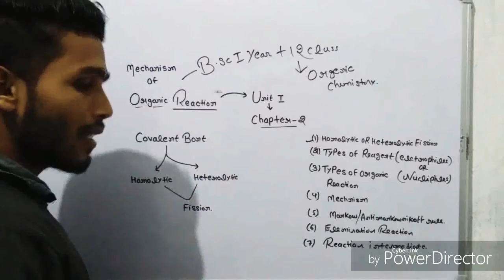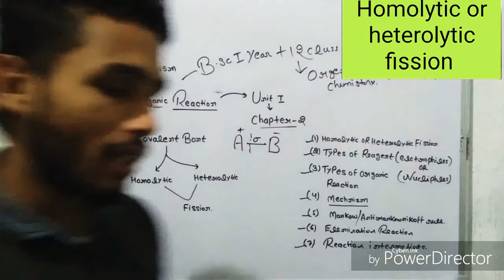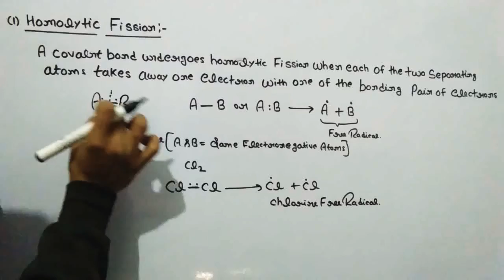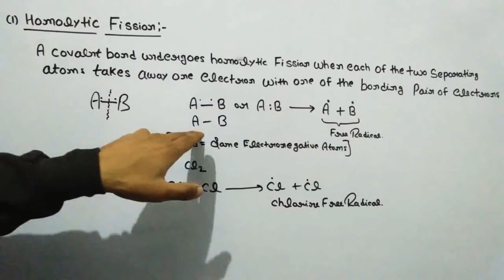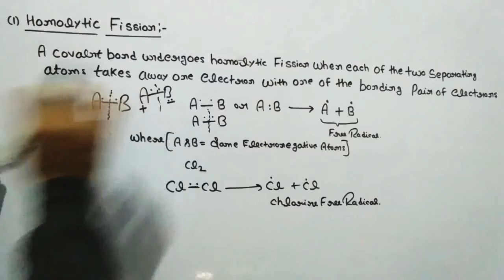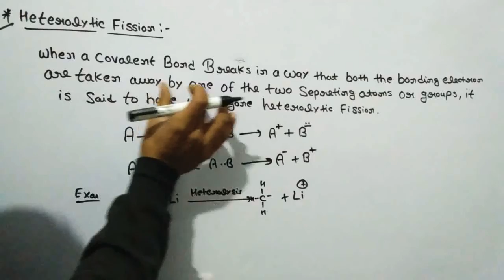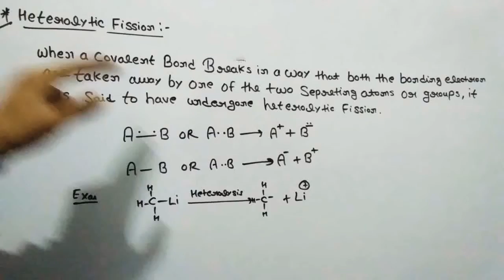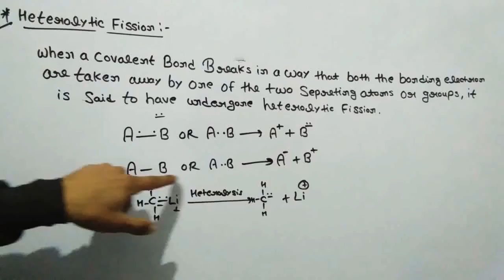Homolytic or heterolytic fission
दोस्तों यदि आपको इस Topic के Notes PDF चाहिए तो आप मेरे Telegram channel को Join